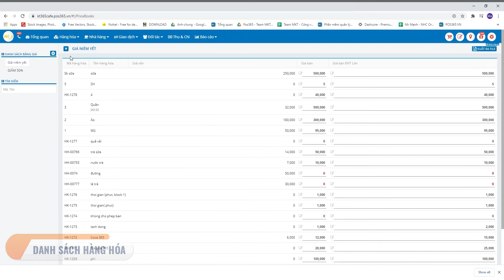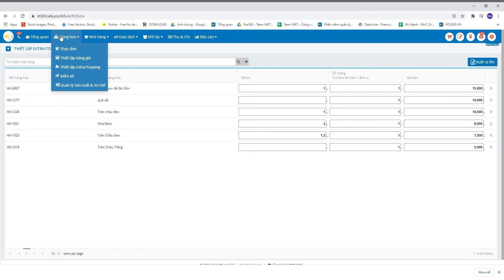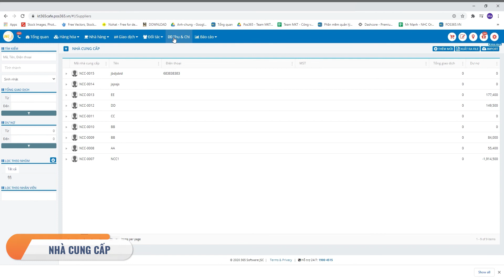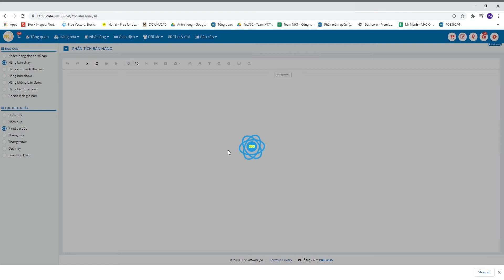TÍNH NĂNG NỔI BẬT PHẦN MỀM QUẢN LÝ BÁN HÀNG POS365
Các tính năng nổi bật của phần mềm quản lý bán hàng POS365 đáp ứng hiệu quả các nghiệp vụ của các chủ cửa hàng, nhà hàng, quán ăn... các lĩnh vực khác trên thị trên thị trường

👉Màn hình tổng quan: Cho phép theo dõi nhiều dữ liệu thông tin cùng lúc một cách sơ lược, giúp bạn nắm được tình hình kinh doanh của mình.
👉Thêm mới hàng hóa: Chủ cửa hàng có thể tạo danh sách và thêm mới hàng hóa bán hàng tại đây một cách dễ dàng. Đặc biệt hoàn toàn có thể thêm nhiều hàng hóa một lúc bằng cách tải file excel.
👉Thiết lập bảng giá: việc thiết lập bảng giá cho sản phẩm để thanh toán chính xác cũng như thiết lập khi có chương trình khuyến mại, giúp người bán hàng dế dàng hơn trong việc thu hút khách hàng.
👉Kiểm kê, đa dạng báo cáo, kiểm soát thu chi, tổng kết cuối ngày... là những tính năng không thể thiếu trong một sản phẩm phần mềm chất lượng cao, giúp quản lý hoạt động kinh doanh.
👉Kết quả kinh doanh: chủ quán nắm được chi tiết tình hình lời lãi như thế nào để sớm đứa ra những chính sách mới cho thời gian tiếp theo

Với những tính năng tuyệt vời mà POS365 mang lại, hãy truy cập vào website pos365.vn để trải nghiệm phần mềm quản lý bán hàng này ngay hôm nay.